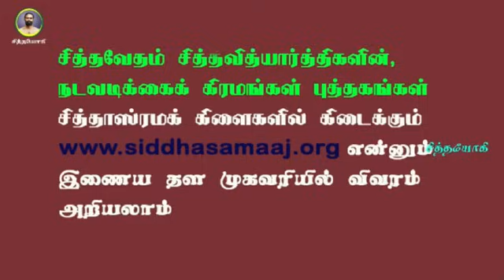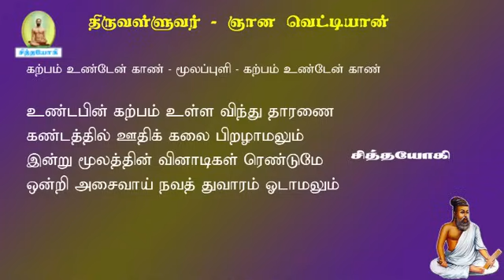ஞானவெட்டியான்.46-வாசி நடத்துவதில் காலக்கணக்கு அவசியம்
ஞானவெட்டியான் வாசி நடத்தும் காலக் கணக்கு